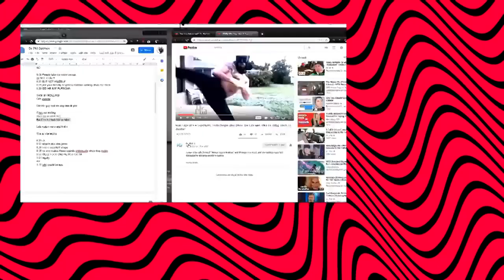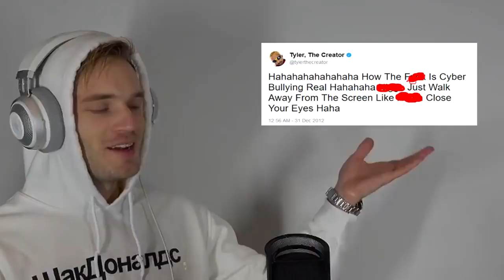Dr Phil guy thinks he is BATMAN ( Deleted PewDiePie Video )